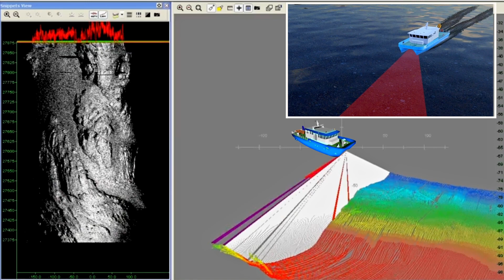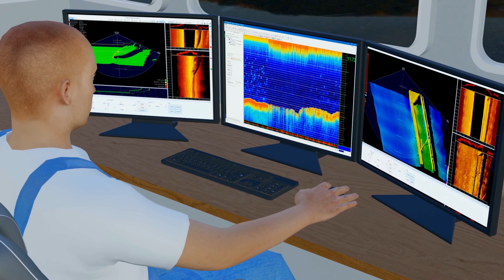Как работи? Хидрографският кораб "Дунав 1" и тайните на речното дъно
В този епизод от поредицата „Как работи?“ решихме да Ви покажем за какво служи един от най-новите кораби от „флотилията" на Изпълнителна агенция за проучване и поддържане на река Дунав (ИАППД) - корабът „Дунав 1".

Както вече е ставало дума в нашите видеа, общият българо-румънски участък на река Дунав с дължина 471 км се характеризира с множество наноси. Често се образуват критични участъци, които затрудняват корабоплаването и понякога са причина за засядане на кораби и товари.

За да се избегне това и за да може да предоставят актуална и точна информация за навигационната обстановка колегите от ИААПД вече разполагат с най-съвременно хидрографско оборудване.

Корабът „Дунав 1" е построен във варненската корабостроителница „МТГ Делфин“ и е пуснат на вода през март 2017 г.

Освен да дава информация за състоянието на речното дъно и навигационната обстановка той често изненадва хидролозите и с интересните находки, които разкрива пред тях - например, потънали преди повече от 100 години кораби в река Дунав.

Повече за неговата работа може да видите във видеото ни.

АБОНИРАЙТЕ СЕ за канала ни, за да получавате първи важна и любопитна информация за големите транспортни, инфраструктурни проекти на България.

Оперативна програма „Транспорт и транспортна инфраструктура“ 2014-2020 г. е насочена към развитието на основните видове транспорт – железопътен, пътен, воден, интермодален, както и на съвременни информационни системи за управление на трафика.

Тя се финансира от Европейския фонд за регионално развитие и Кохезионния фонд на Европейския съюз.

Бенефициентите по програмата са държавните компании, отговорни за изграждане и поддръжката на големите инфраструктурни проекти в страната. Крайните ползватели на проектите по оперативната програма обаче са всички граждани и гости на Република България.

Повече интересни снимки и материали ще намерите и в нашите Инстаграм профил и Фейсбук страница